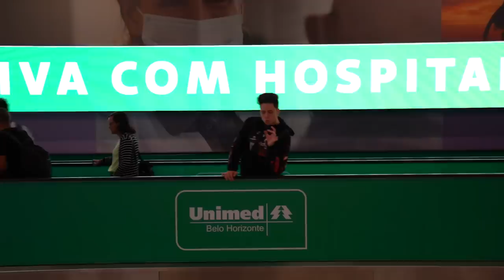O PRIMEIRO A CHEGAR EM SÃO PAULO GANHA!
Galera nesse vídeo foi O PRIMEIRO A CHEGAR EM SÃO PAULO GANHA!